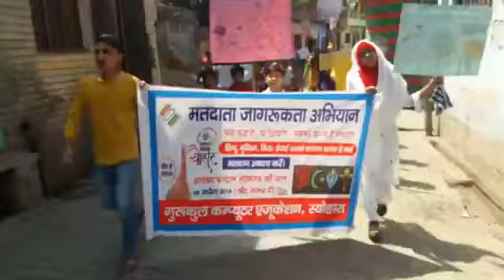में गुरुकुल इंस्टिट्यूट ने निकला